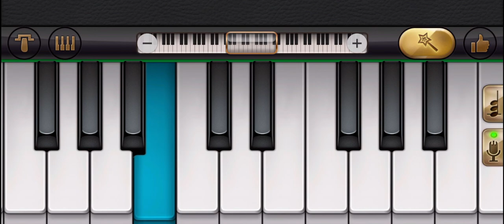Dua Lipa - Levitating In Piano | Piano Tutorial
Sorry 😓 guys for bad editing

Hello guys,